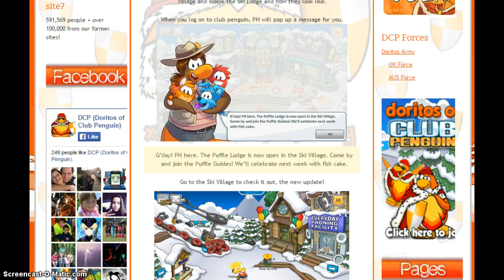Club Penguin : Ski Lodge Update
The Ski village,Ski lodge and the lodge attic will be updated soon for me! and it may be already updated for you! Log on Now to check for your self!